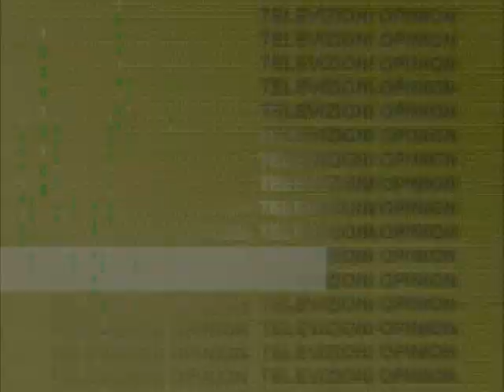Personazh - Ilir Baldedaj